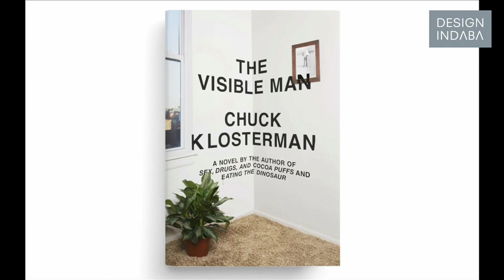Paul Sahre on designing what you want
Paul Sahre has found that, sometimes, working with a limited budget can take you to a creative place where you can never been before -- like the building of a Monster Truck Hearse! He talks about designing book covers for the likes of Malcolm Gladwell and Jonathan Safran Foer, and believes that one should "design whatever you want".